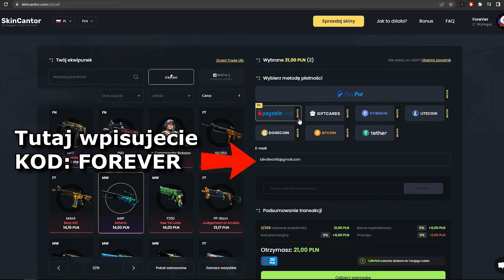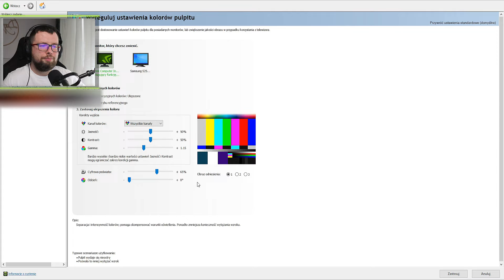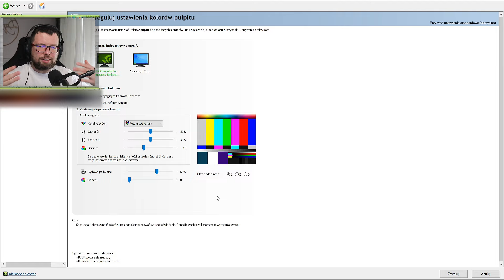Nie używaj TYCH USTAWIEŃ w CS:GO!💀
W tytule podajcie NICK + RANGA + MAPA oraz opiszcie na co zwracać mam uwagę, co chcecie poprawić, jak grać na danej pozycji/daną bronią itp. Jeśli któraś runda szczególnie przykuła Waszą uwagę, to wspomnijcie o tym w mailu, żebym nie musiał oglądać całego meczu od deski do deski, zaoszczędzicie mi trochę czasu :)